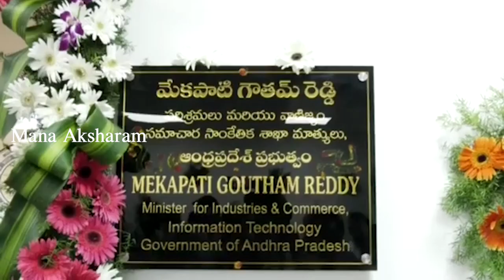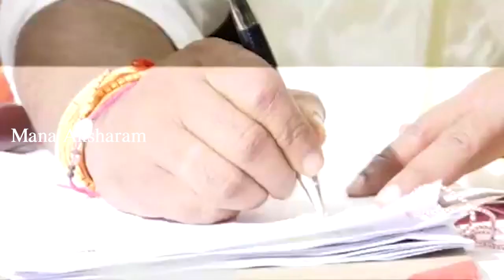Mekapati Goutham Reddy takes charge as Industries & IT Minister || Amaravathi